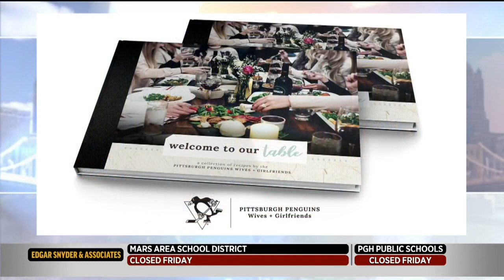Penguins' Wives, Girlfriends Put Together Cookbook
Amanda Susko, of the Pittsburgh Penguins Foundation, along with Kecia Morway and Kelsey Burton, Riley Sheahan's girlfriend and Bryan Rust's fiance, stop by with a look at "Welcome To The Table," a cookbook by the Pittsburgh Penguins' wives and girlfriends.